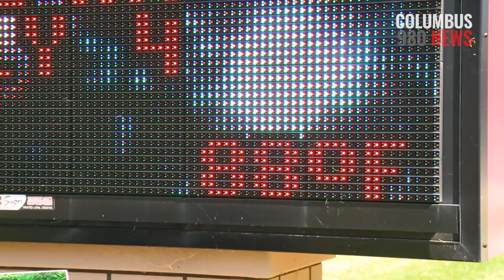Columbus 980 News | Firecracker 5 🏃🏃🏃 July 2018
The Columbus Cable department has a weekly online show educating, and engaging the surrounding community on the history and on goings of the City of Columbus Wisconsin.

In this segment we met up with the a couple runners, and organizers of the Firecracker 5 Miles run and 1 mile fun run. Held each year at the crack of dawn on the 4th of July. Runners from all over the county and state come to participate in this annual tradition!